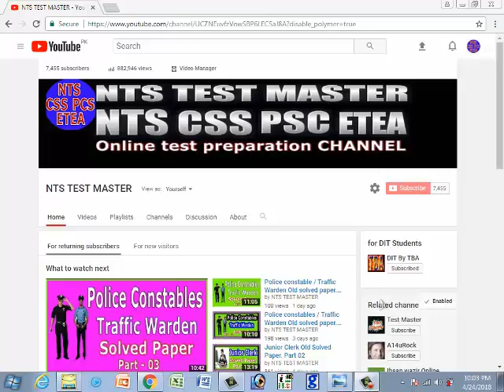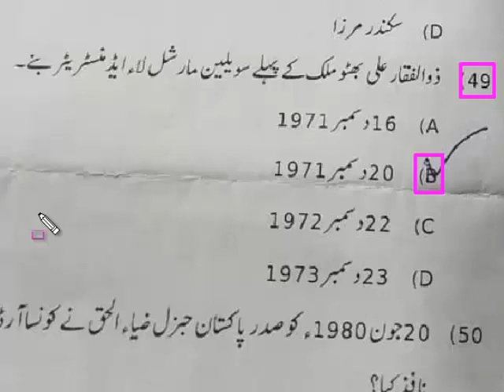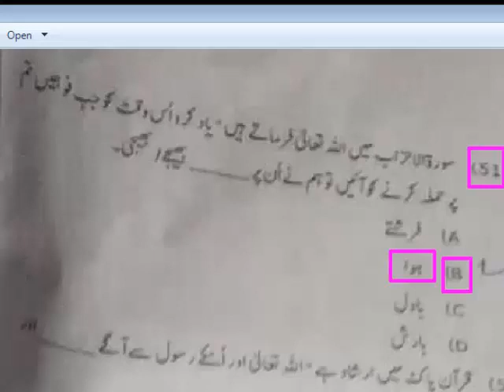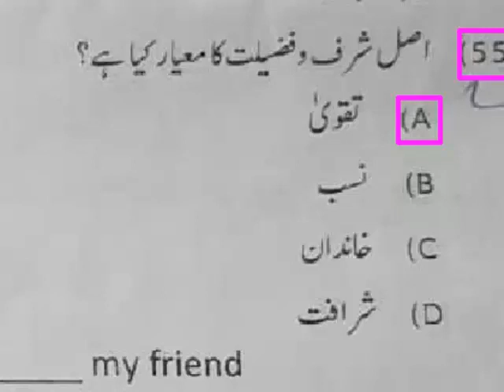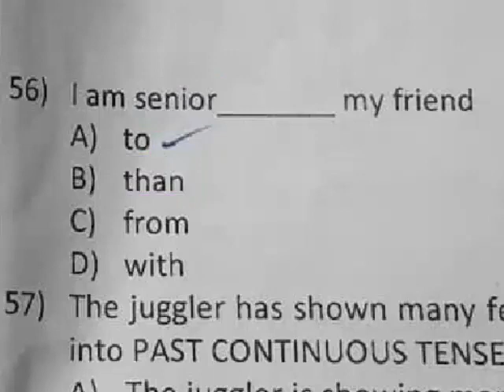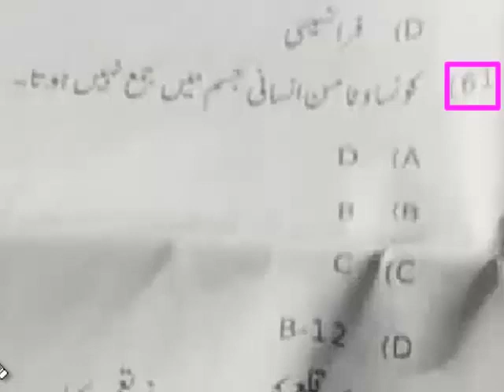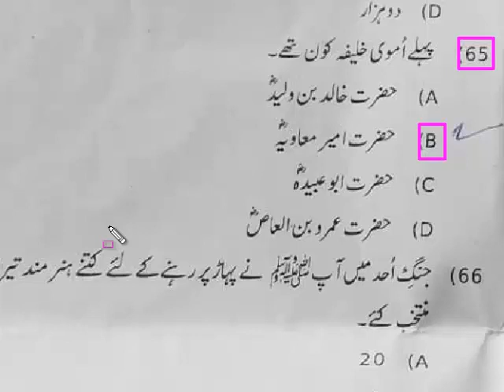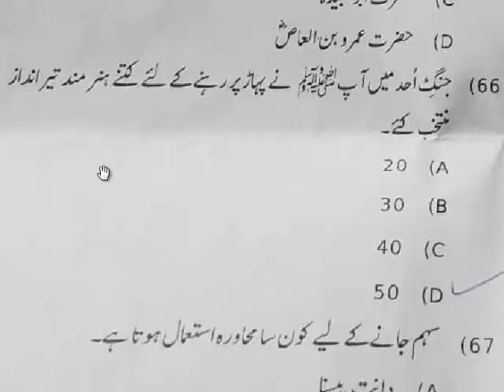ُPolice Constables / Traffic warden past solved paper. part 03